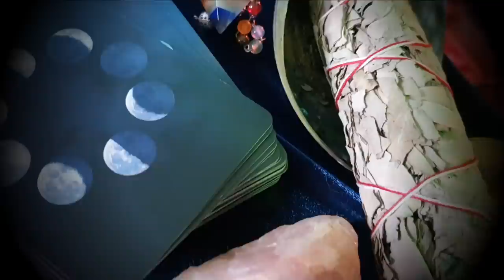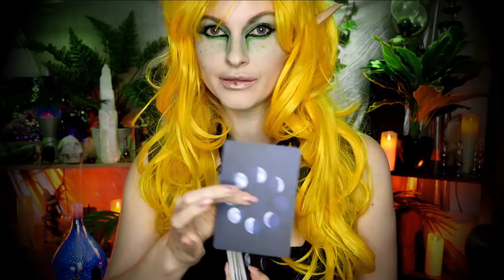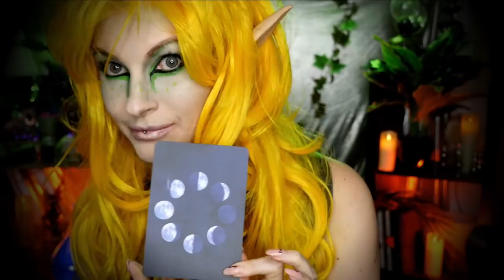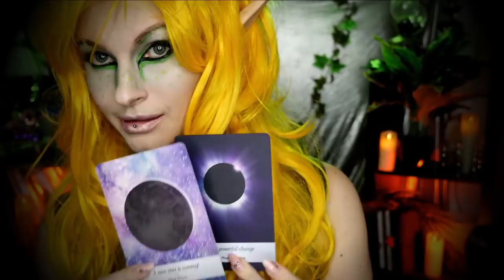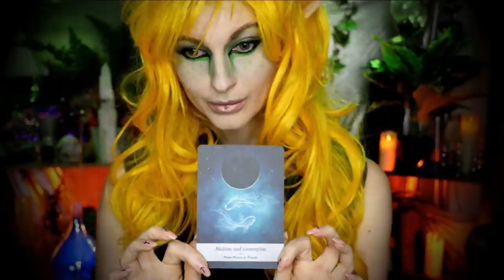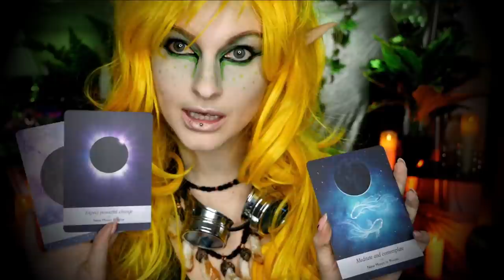ASMR Alchemy and Card reading Elf Citrine and stuff!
Newest Sub: Caleb Long
Newest pateron: andrew - One for ALL
Latest Tipper:

Camera Sony A6000
Sigma Lens
NT1 Mics
NT5 Mics ( Used with bowls mostly)
Zoom H6 recorder
Mixing Desk

Basic Crystal Singing bowl set
Himalayan bowls
Koshi Chimes
Wooden Frog

Lighting
Main face lighting
Coloured lights

Let Citrine take you on a magical journey, read your cards and make you a magical potion to help you meditate!

LIVE STREAMS
Come say hi!

SOCIAL

Work Contact